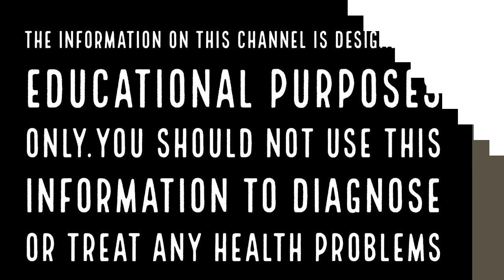2019 ല്‍ നിങ്ങള്‍ക്ക് ഭാഗ്യം നല്‍കുന്ന നിറങ്ങള്‍|Malayalam Astrology | Jyothisham Malayalam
Jathakam is the most important document in jyothisham or astrology as it helps astrologers understand and explain the various events encountered by an individual during his lifetime.
Get your horoscope or jathakam in Malayalam. Generate 10+ pages of indepth astrology report with graha nila, janma rashi, presence of auspicious and inauspicious yogam etc.
For getting free Jathakam give your details in Comments
ഓരോ രാശിക്കാര്‍ക്കും ഭാഗ്യവും നേട്ടവും നല്‍കുന്ന നിറങ്ങള്‍ എന്താണെന്ന് നോക്കാം. ഇത് ഏതൊക്കെ രീതിയില്‍ നിങ്ങളുടെ രാശിപ്രകാരം മികച്ചതാണ് എന്നും സാമ്പത്തിക നേട്ടവും ഭാഗ്യവും നല്‍കുന്നു എന്ന് നോക്കാം.